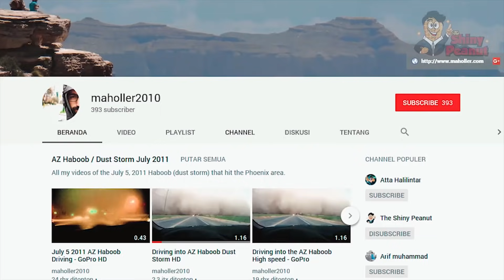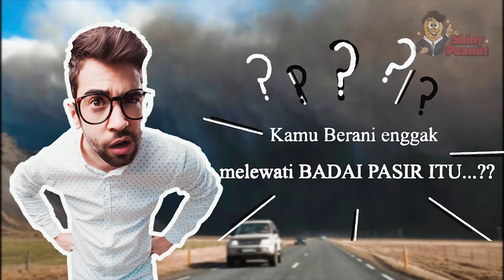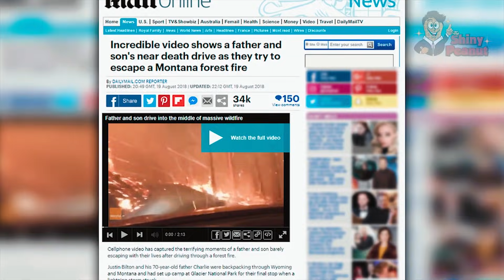Inilah Kengerian Yang Akan Kamu Lihat Ketika Menerobos Badai Pasir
Buat kalian yang sering berkendara, pernah gak melewati hal-hal yang mengerikan bahkan sulit dibayangkan? Dari mulai fenomena alam hingga sesuatu yang mengagumkan!